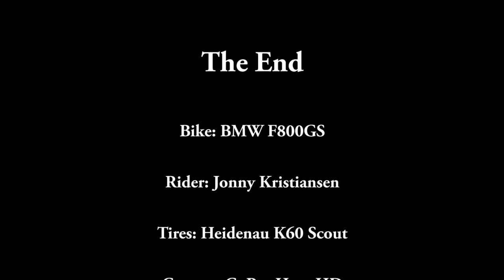On Dirtroads May 25, 2015